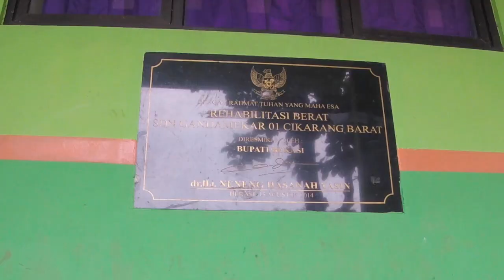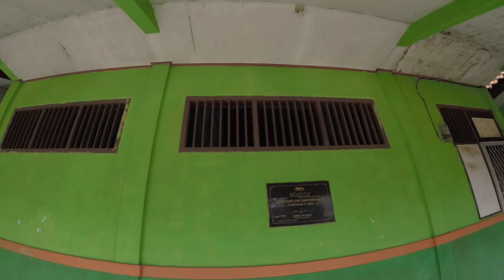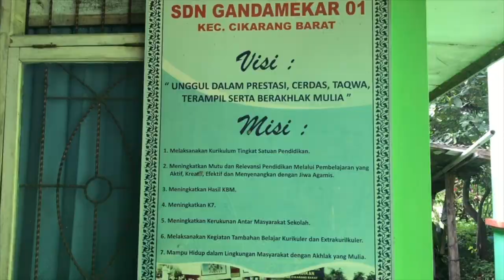SD GandaMekar 01 | FPV FreeStyle 😁🤘🇲🇨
My older brother used to teach at this elementary school until his retirement and now his younger brother is flying freestyle here hehe
dulu kakak saya mengajar di sekolah dasar ini sampai pensiunnya dan sekarang adiknya malah terbang freestyle disini hehe

Drone rakitan yang diterbangkan untuk video ini:
Frame: TBS Source One v2
FC/ESC: mamba stack
Motors: 2 Emax Eco II 1700 KV
VTX: Rushtank ultimate Plus
Antena: Foxeer Lolipop
Kamera: GoPro Session 5
Stabilizer: Nope - Gapake! (Saya pengen bisa terbang smooth tanpa stabilizer model apapun)😁🤘

Gear yang dipakai:
Goggles: SkyZone 04x, Antena: VAS SkyHammer & Foxeer Echo 2
Remot: TBS Tango II seting 250mw